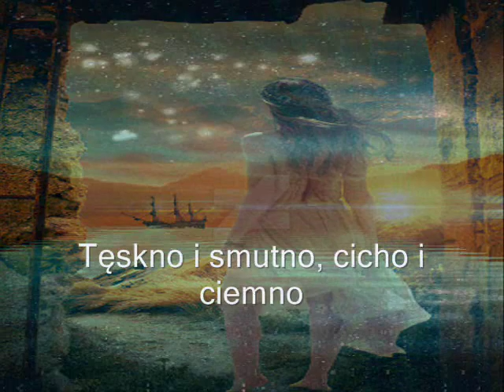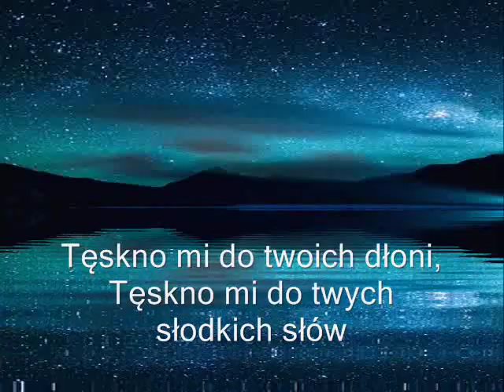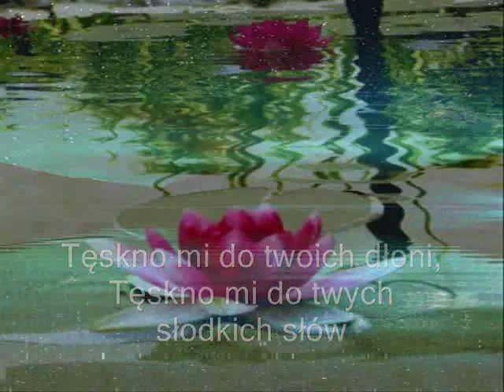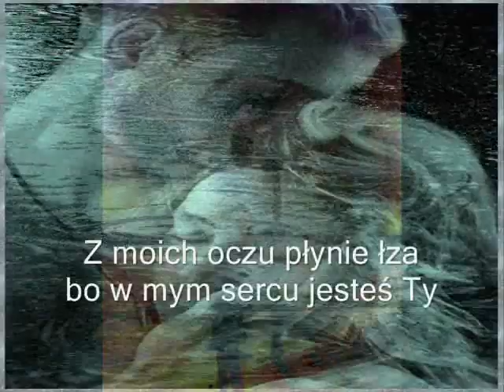czy mnie Kochasz chodz trochę